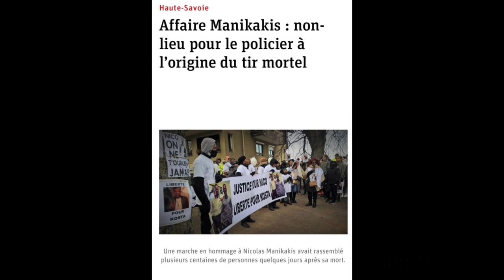Zinhox - DMAS (Prod.DRMCLB)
Zinhox - DMAS
Enregistrement / Mix / Mastering : Studio Au futur et à mesure
Production : DRMCLB
Réalisation : Pernel réalisation